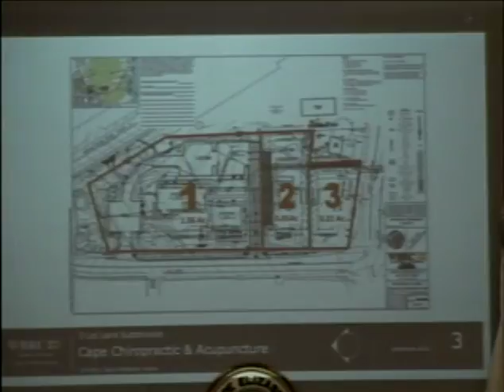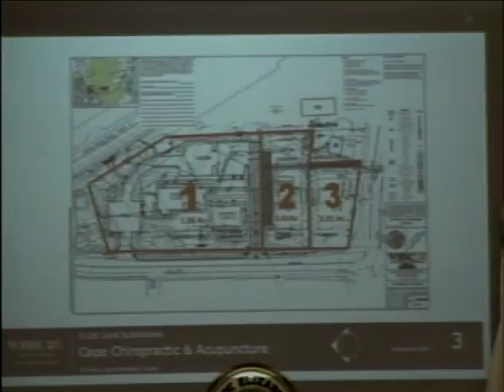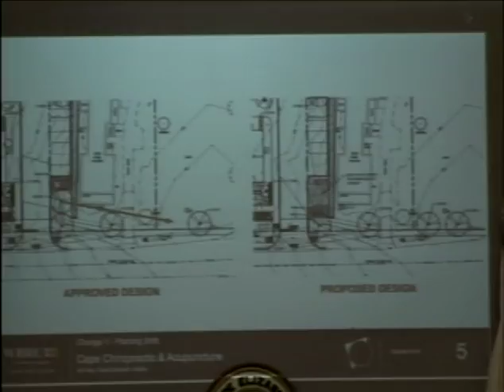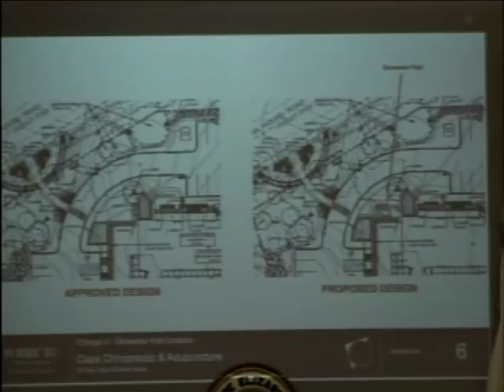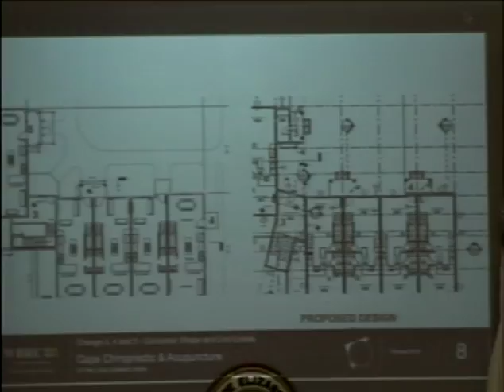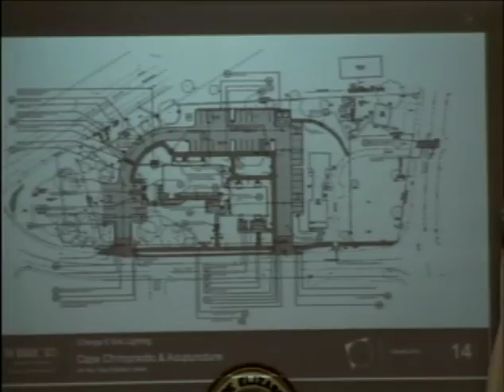Planning Board Special Meeting 10/4/2016